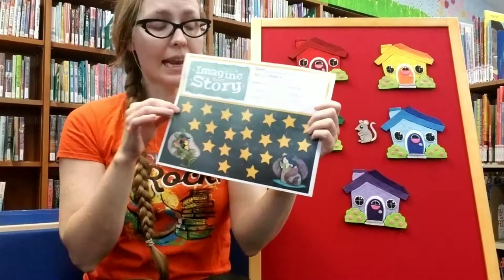Oak Lodge & Gladstone Public Library Feltboard Game: Mouse in the House